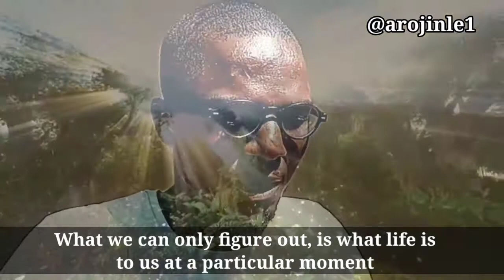Life and death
So they say death is an answer no one can question
And life, a question no one can answer

For every blessing is a test, and every test, a blessing
And there is no glory without a story
Neither is there a star without a scar
So when you plan in life remember to plan for when things do not go according to plans

Ironic right?

See, no one has figured out life yet in its entirety and no one can!
what we can only figure out is what life is to us at a particular moment.
So, do not rob this moment of its shine by thinking too much of the past or of the future.

Breathe the rain, smell the rose,  feel fine, travel and have fun, fall in love, eat good food, and forgive

Treat people right, with kindness and compassion
Be a beacon of hope, and of knowledge, and of light.
For one thing is sure,
We are not getting out of this life...alive